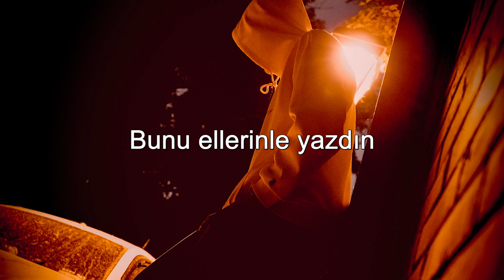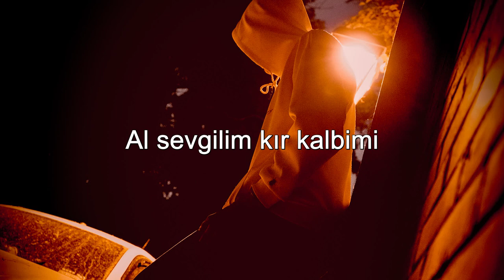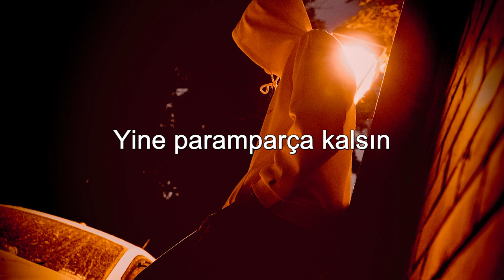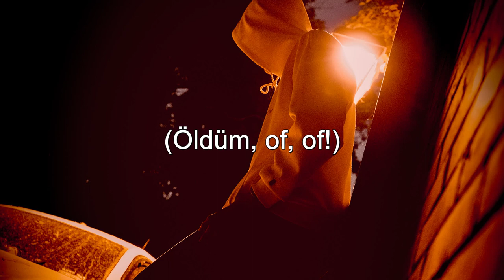Semicenk & Funda Arar - Al Sevgilim ( Sözleri/Lyrics )